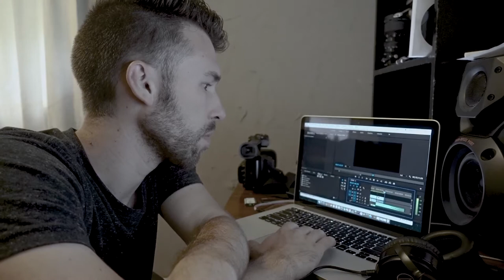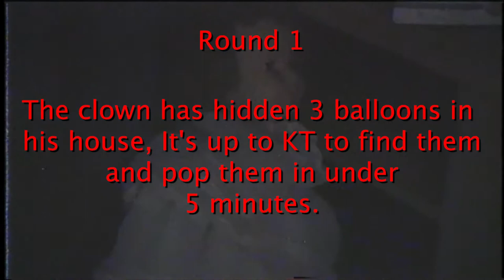Bird Freakouts - Bird in the Chimney Removal - английский алфавит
My niece KT comes over and I have to break some bad news to her... there is a bird stuck in the chimney, and like any good uncle. I gear her up with the latest state of the art safety gear and have her help me extract the bird, I don't think it was a Chimney Swift. We used a bag to extract the bird, real high tech, I know. After that KT and I had this idea, with balloons, a fog machine, strobe lights and pins. We would hide balloons in the basement, the other person would have to go explore the abandon basement, looking for the balloons so they could pop them, but little do they know, there is going to be a clown attacking them! OMG it was the most entertaining game we played in a while. After that KT got a pie to the face, it was shaving cream, but it was hilarious.THIS IS A

REUPLOAD!
First one had an error so we fixed it.